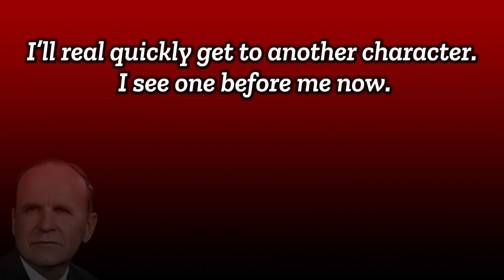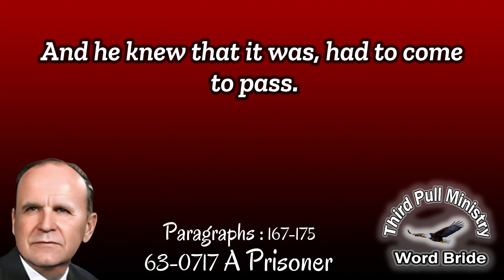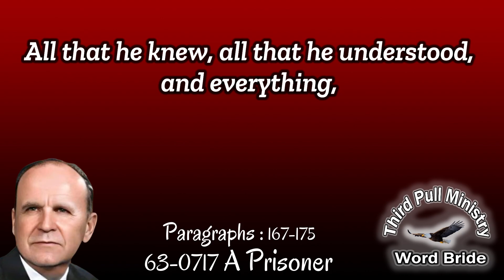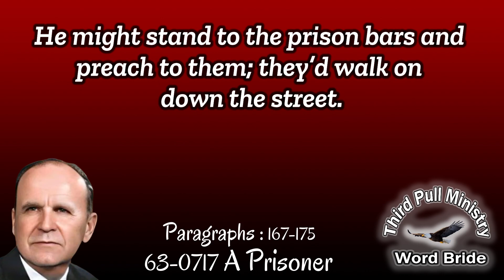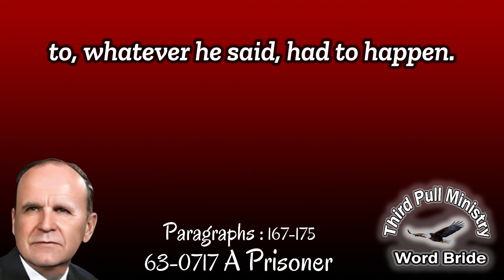When You Become a Prisoner Of Christ - WILLIAM BRANHAM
167 I’ll real quickly get to another character. I see one before me now. His name is Joseph. He was an elected son. He was a perfect type of Jesus Christ. He was borned a prophet. He was a prophet, also. See? And now he could see vision. And when he’s yet a little boy, he saw a vision of himself sitting on a throne, and his brothers bowing to him. See? But watch. He become…He felt like he was a great guy. See? And all of them…

168 But what did God have to do? He done the same thing that He did to the rest of them. Because, Moses was a deliverer, Paul was a deliverer, and now Joseph was a deliverer. He saved his people from the famine.